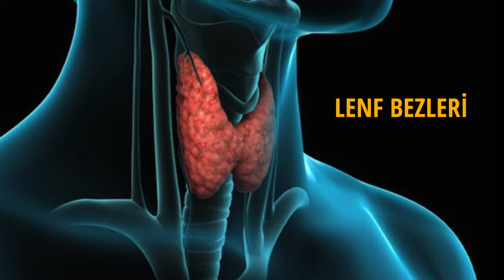Tiroid Kanseri Bulgu Verir Mi?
Tiroid Kanseri Bulgu Verir mi sorusuna yanıt veriyorum.